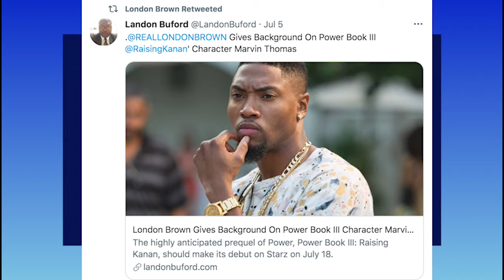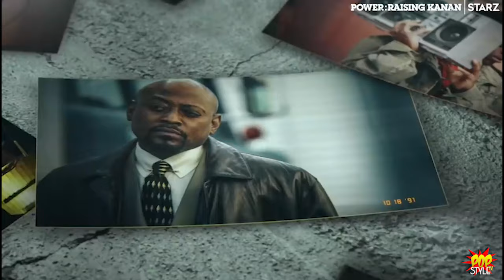One on One With London Brown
Born and raised in South Central, Los Angeles, London Brown is a comedian and trained actor. He starred on the hit HBO series “Ballers”, opposite Dwayne “The Rock” Johnson. Previously, he was one of the stars on “The Hustle” for Fuse Network ,which was created and produced by Prentice Penny. He recently was recognize by LA’s Best and received an award for his career and his involvement with the youth in the inner city community. Also won Best Actor for his role in A.S.I.A. A at the Overcome Festival and Best International Comedian at the Black Comedy Awards in the UK.

London  will be back on screen with Power Book 3 starting July 18th 2021!

Interview by: Tijana Ibrahimovic
Edited. by: Lidia Miriam Goldberg